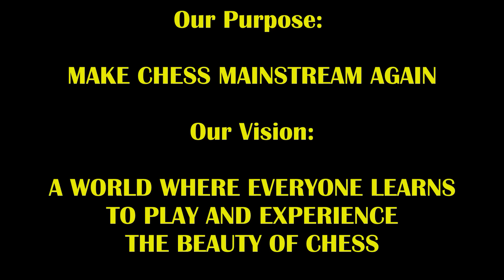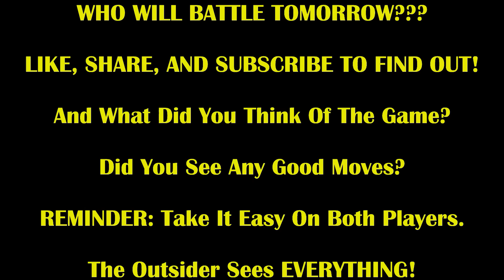10 Year Old Prodigy Hustles Professional Chess Streamer! WFM Alexandra Botez vs Fearless Felix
You gotta watch out for these kids I'm tellin ya!